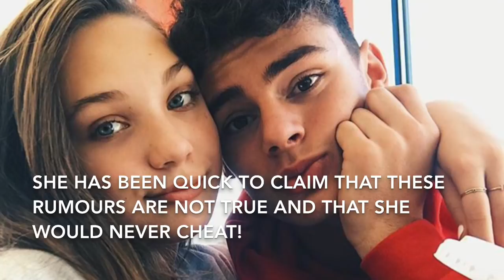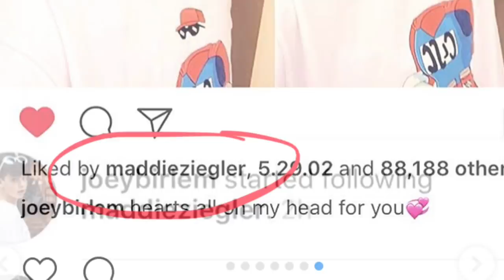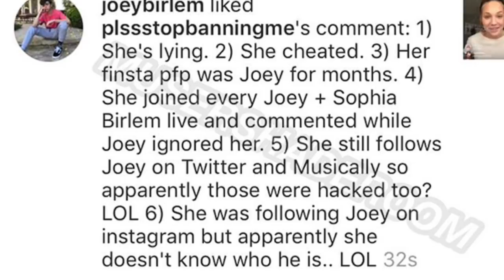MADDIE ZIEGLER CHEATED WITH JOEY BIRLEM??!! PROOF?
Give your own opinions in the comment section belowww.